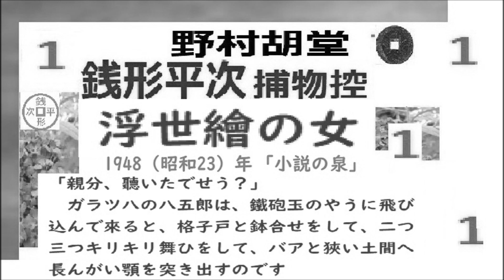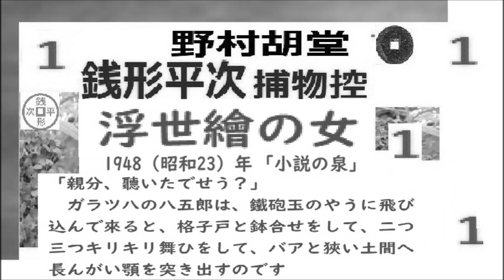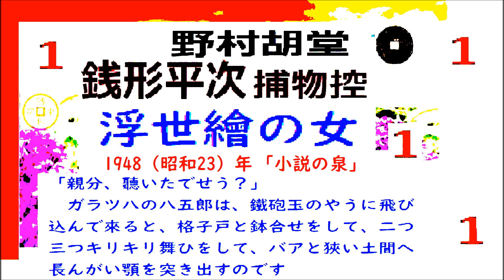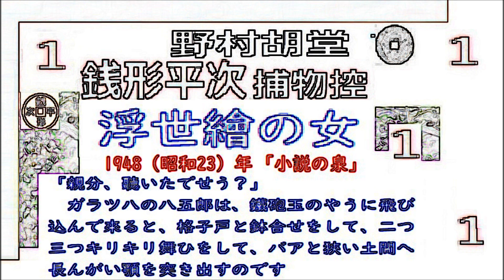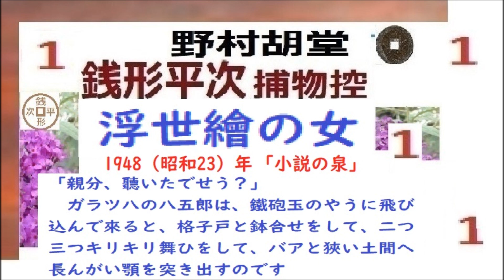「浮世絵の女,」１, 銭形平次捕物控,より,,野村胡堂, 作, 朗読,